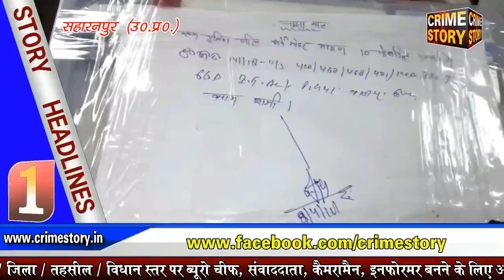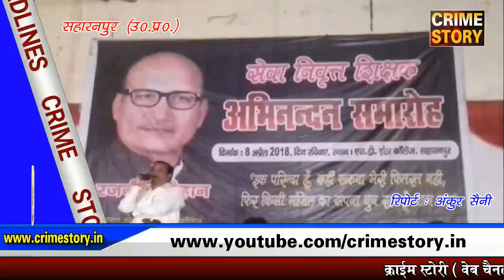खबरे सहारनपुर (09.04.18)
( क्राइम स्टोरी के लिए उत्तर प्रदेश के सहारनपुर से जिला संवाददाता अंकुर सैनी रिपोर्ट I )